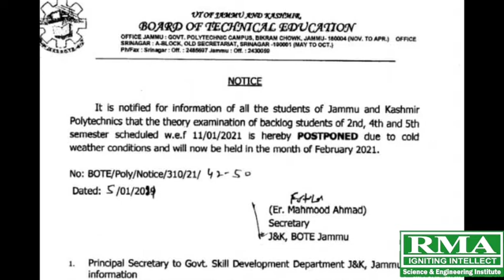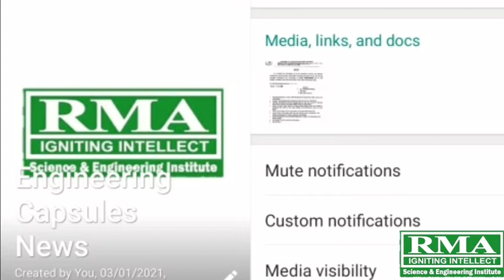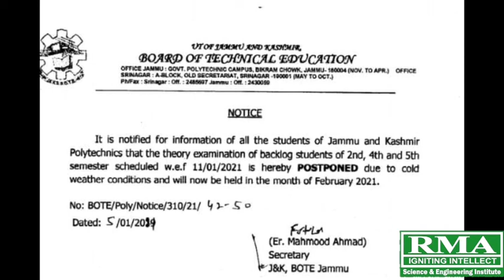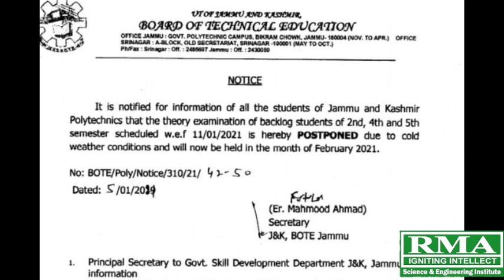Jksbote Backlog Students (2nd, 4th & 5th) Exams Postponed detailed Notification